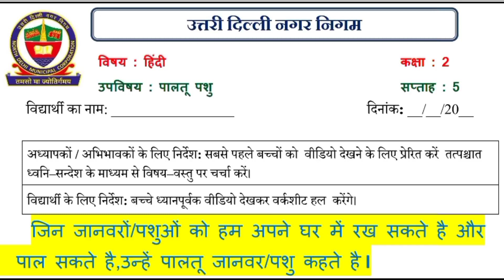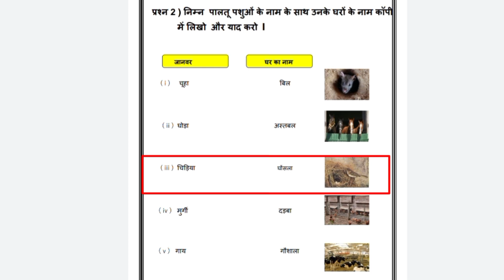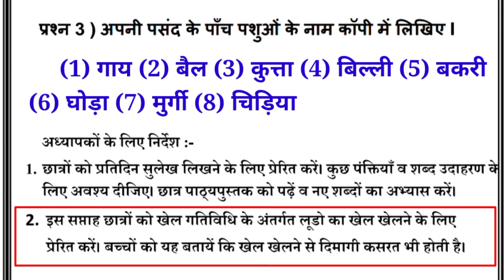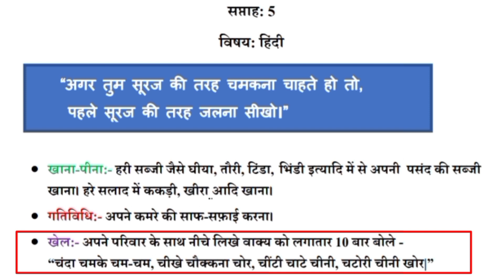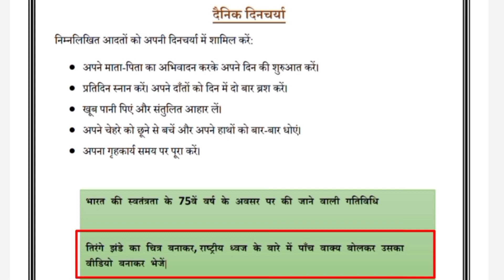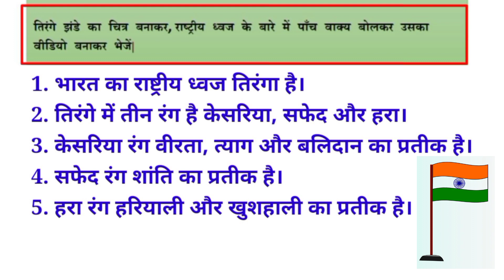कक्षा 2 हिंदी सप्ताह 5 (28.6.21) पालतू पशु paltu Pashu class 2 Hindi @KNOWLEDGEKINGDOMsolution Solution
कक्षा 2 हिंदी सप्ताह 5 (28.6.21) पालतू पशु paltu Pashu class 2 Hindi ‎@KNOWLEDGE KINGDOM MCD Worksheet Solution